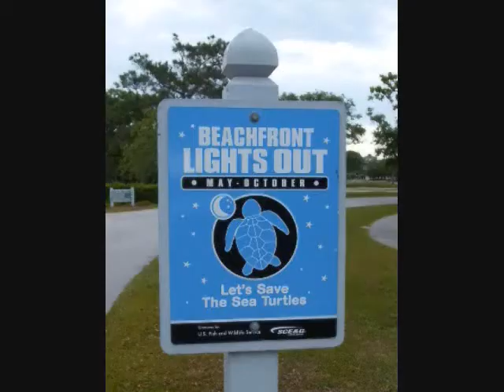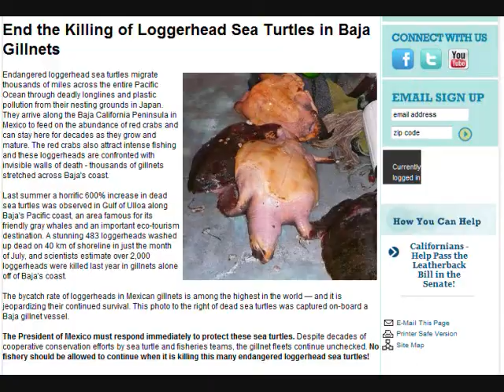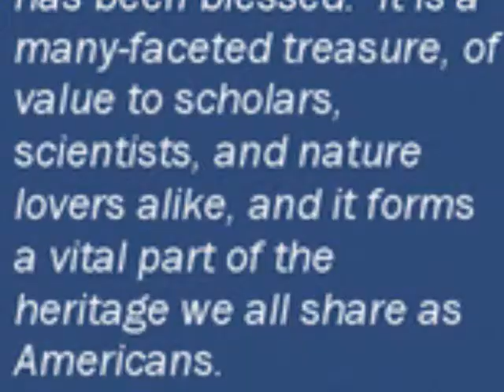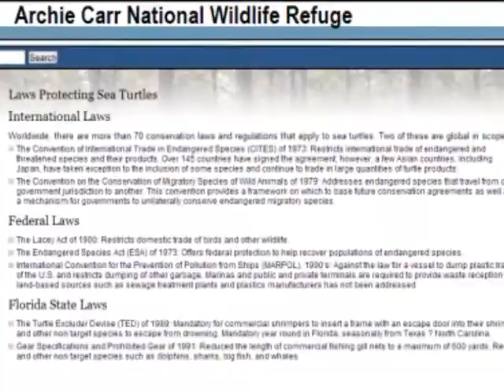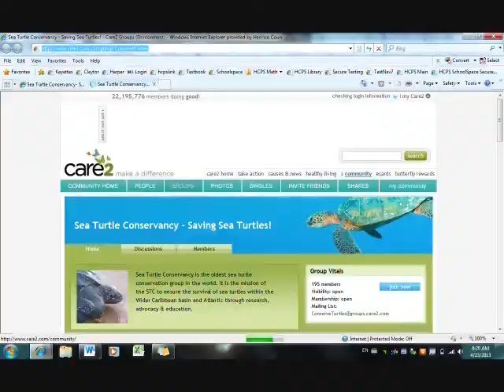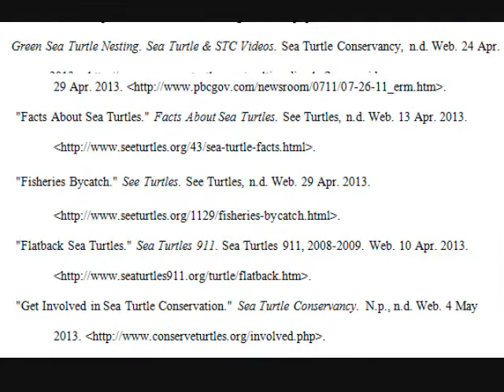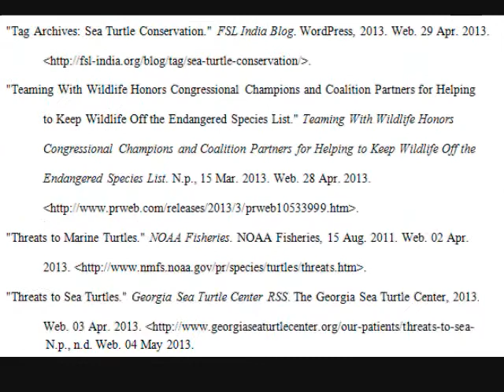Sea Turtle Restoration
For our school project, we created a PSA about sea turtle restoration. Comments are appreciated!